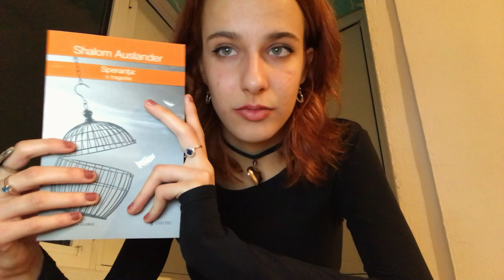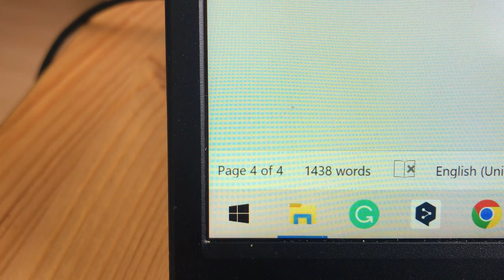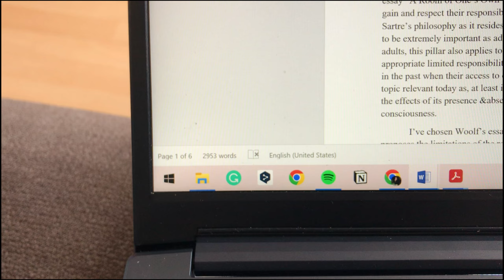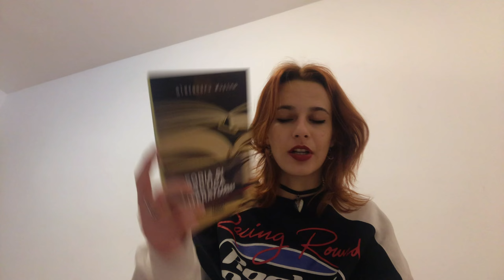vlog productiv I mi-am scris lucrarea de cercetare (licență) & discuție despre responsabilitate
hello! mi-am scris, într-un final, lucrarea de cercetare care anul ăsta înlocuiește lucrarea de licență care la facultatea de Limbi și Literaturi Străine și despre care o să spun în continuarea că este NOUA MEA LUCRARE DE LICENȚĂ- mult mai scurtă, dar măcar există. Mai mult de atât, am reușit să o trimit chiar azi și mi-am luat de pe cap un task pe care-l aveam de făcut de foaaarte mult timp - mai rămân vreo 5 alte eseuri și prezentări

cartea despre care am vorbit la finalul clipului de Alexandru Mușina (care pare că e indisponibilă acum)

adaugă-mă aici:
goodreads: @carlaboboc